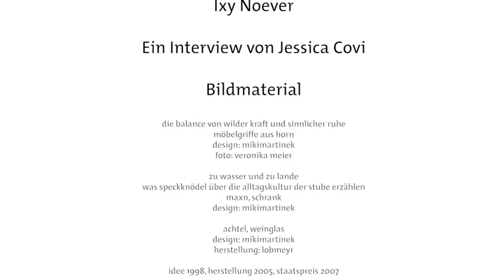Frauenbilder Frauen im Design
Interview mit Miki Martinek zum Thema Erfolg im Bereich des Designs bei Frauen.